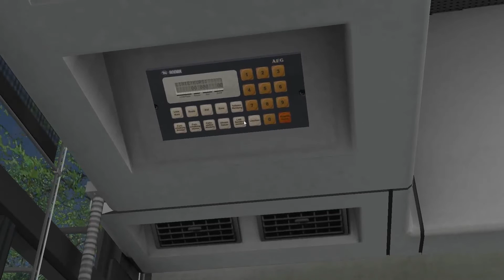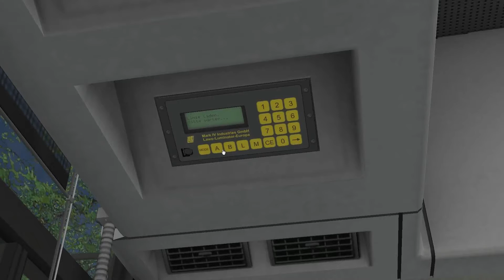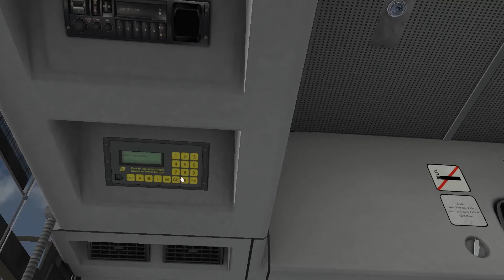Let's Play OMSI 2 #94 - Mercedes Benz O405 | Lemmental V3 | Linie 459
Lemmental V3
Lemmental ist eine Kreisstadt, nördlich von Köln (rechtsrheinisch) und liegt somit im
Bundesland Nordrhein-Westfalen. Der Regierungsbezirk ist Köln und die Einwohnerzahl
beträgt um die etwa 480.000. Lemmental ist durch dem Theater, Leibnizplatz, Rathausplatz,
Stadtpark Altenborn und dem Naturschutzgebiet Birkenforst/ Hirschberg zu einer sehr beliebten Umgebung
geworden. Die Stadt Lemmental wurde im Jahr 1307 erstmals als "Emmebag" erwähnt. Im Laufe
der Zeit entwickelte sich die Stadt zu einer der größten Kernstädte im Umkreis und ist heute
eine große und wichtige Stadt. Aber die wohl berühmteste und bekannteste Sehenswürdigkeit ist
das große Theater (ZWEIBeiner), welches sich südlich der Stadt befindet.

Die Stadt hat vier Autobahnanbindungen: Die A34 (Derpel-Buchforst), die A54 (Wupperhagen-Lemmental)
befinden sich nördlich von Lemmental und die A3 (Altenhöfe-Neuenberg) im westlichen Teil. Ferner gibt
es im Osten noch die A58 (Raderdorf-Meschenburg).

Der Busverkehr in Lemmental und Umgebung wird von zwei Busunternehmen RVL (Regionalverkehr
Lemmental) und VVK (Verkehrsverund Königsrath), sowie kleineren Subunternehmern (Bsp.: Persick.Bus oder
Kretz Autobusse GmbH) durchgeführt. Der Subunternehmer Persick.Bus bedient zudem noch die Stadtrundfahrten
in Lemmental mit alten und historischen Omnibussen in Doppelstockausführung.

Lemmental hat drei Bahnhöfe und sind am Stadtrand aufzufinden. Der Hauptbahnhof befindet sich
im Norden der Stadt - im Zentrum. Der Bahnhof-Ost im Osten und Bahnhof-West im Westen - logisch.

Die Stadt Lemmental ist in mehreren Stadtteilen ( 8 ) aufgegliedert.
Gegen den Uhrzeigersinn aufgezählt:
- Bräuch
- Riltz
- Heiligenstock
- Müngersthal
- Voiskamp
- Kreisberg
- Kall
- Altenborn